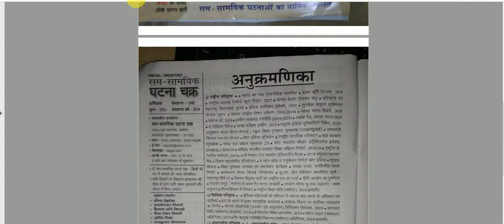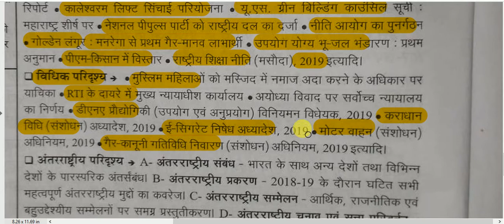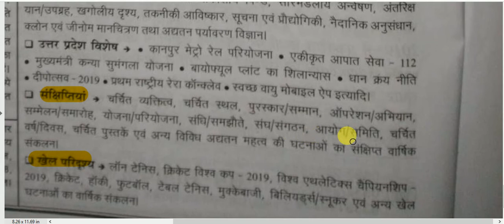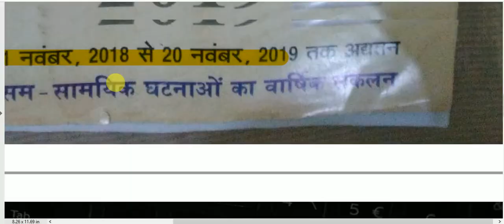सम-सामयिक घटना चक्र \ sam Samayik Ghatna Chakra 2019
sam Samayik Ghatna Chakra for All Competitive Exams like SSC, Railway, IB, Bank, UPSC, BPSC, MPSC, PCS, etc.